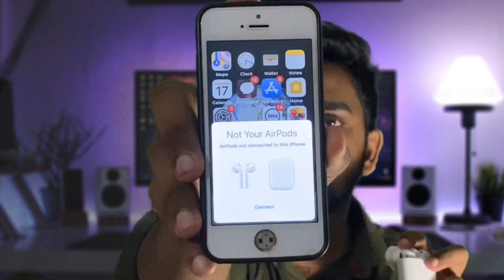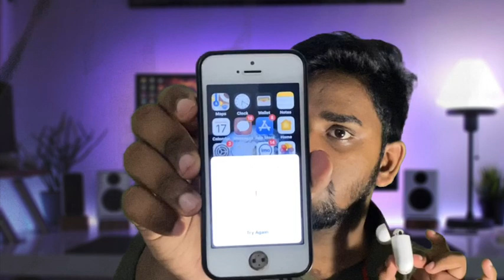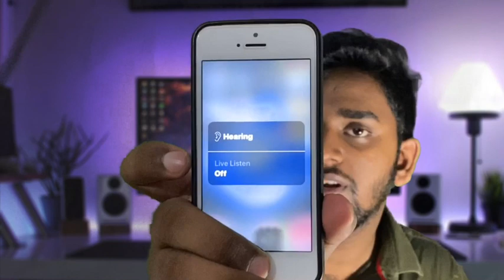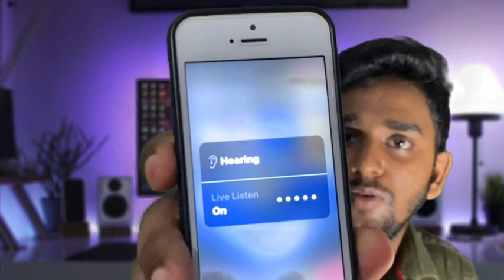Airpod 🔥എന്തൊക്കെ പ്രത്യേകതകൾ ആണ് ഉള്ളത്| Apple air pod malayalam Video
AirPod Malayalam
AirPod kerala
AirPod apple
Iphone malayalam
Mac book malayalam
Kerala Apple kerala
Kerala apple
Malayalam
Apple kerala
AirPod pro
2020 AirPod
11pro malayalam
Iphone malayalam